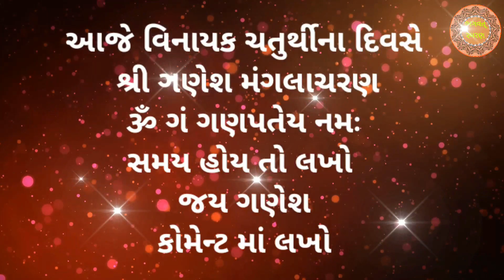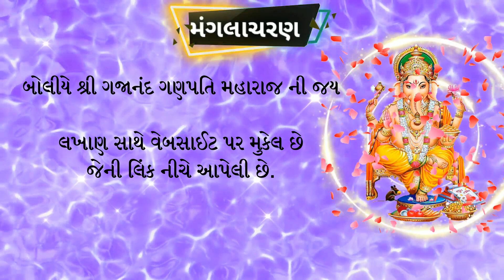આજના શુભ દિવસે સાંભળો " શ્રી ગણેશ મંગલાચરણ " અથૅ સહિત | Ganesh Mangalacharan Gujarati Lyrics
આજે અંગારકી વિનાયક ચતુથી " શ્રી ગણેશ મંગલાચરણ " અથૅ સહિત | Ganesh Mangalacharan Gujarati Lyrics |

મિત્રો, આપ સૌ નુ સ્વાગત છે મારી Youtube ચેનલ "ભગવત્ સ્મરણ" . મિત્રો આજે મંગળવાર અને ચતુથી એક સંયોગ જે બને અંગારકી વિનાયક ચતુથી આજે આપણે સાભળીશું  " શ્રી ગણેશ મંગલાચરણ " શ્ર્લોક અને તેનુ ગુજરાતી અથૅ સહીત. ભગવાન શ્રી ગણેશ ની કૃપા પ્રાપ્તિ માટે આ  " શ્રી ગણેશ મંગલાચરણ " નિત્ય સાંભળવા જોઈએ. શિવ સ્તુતિ ગુજરાતી લખાણ સાથે હું આશા રાખું કે આ તમને પસંદ આવશે..

1) Best Video of Channel

3) Best Gujarati Bhakti Mobile Application for Prayer any where any time

6)   Video Include Tag
ભગવત્ સ્મરણ,
Bhagwat Smarana,
ગણેશ મંગલાચરણ,
ગણેશ, મંગલાચરણ,
અંગારકી વિનાયક ચતુથી,
Ganesh Mangalacharan Gujarati Lyrics,
Ganesh Mangalacharan,
Ganesh Mangalacharan Gujarati ,
Ganesh Mangalacharan Lyrics,
Ganesh ,Mangalacharan,
ganesh mangalacharan mantra,
mangalacharan ganesh vandana ,
ganesh vandana ,